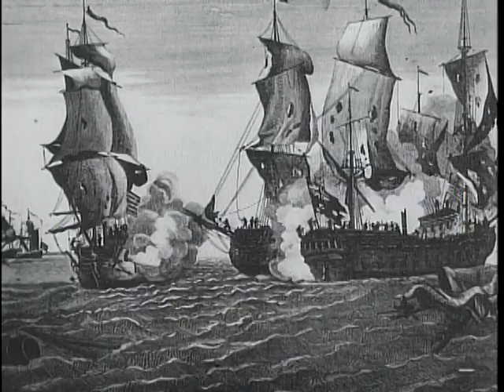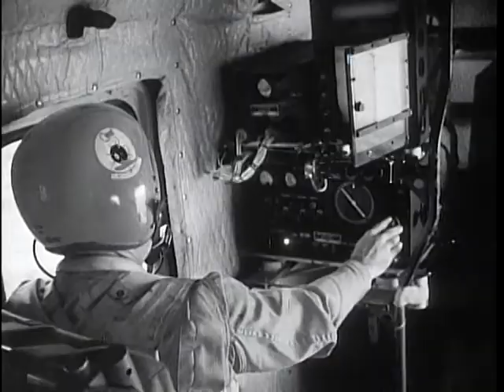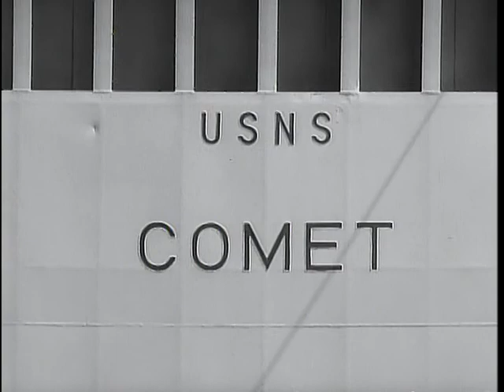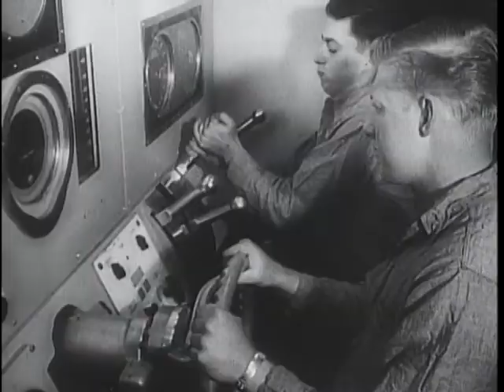Big Picture: Salute to the Navy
Big Picture: Salute to the Navy - National Archives and Records Administration   - ARC Identifier 2569803 / Local Identifier 111-TV-569 - DVD Copied by Thomas Gideon - Department of Defense. Department of the Army. Office of the Deputy Chief of Staff for Operations. U.S. Army Audiovisual Center. (ca. 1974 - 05/15/1984). The United States Navy is as much an expression of this nation's will and its ideals as it is a superb fighting service, dedicated to the preservation of those ideals. The United States Army members are proud to serve in defense of freedom on the same team with the Navy; custodian of a great tradition, and a dynamic sister service. This week's THE BIG PICTURE proudly salutes The United States Navy, its history, its achievements and its future role in the military establishment.